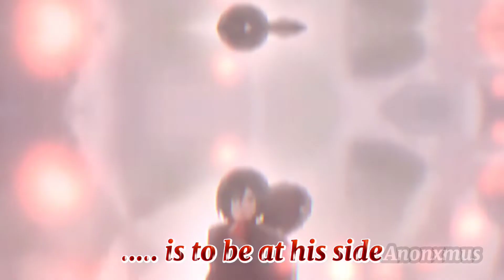Eren hates Mikasa Edit//Arcade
I've read the manga but THIS hit hard 😔